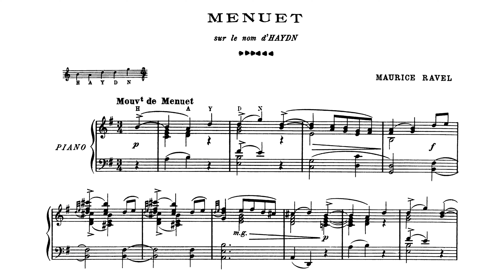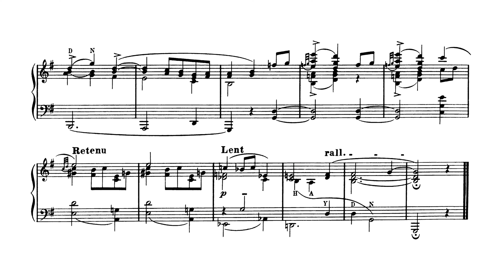Ravel - Menuet sur le nom d'Haydn [Seong-Jin Cho]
Maurice Ravel
Menuet sur le nom d'Haydn, M. 58
Performer : Seong-Jin Cho